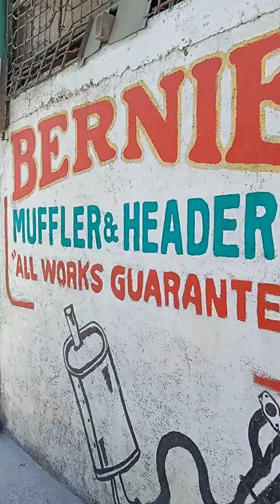Bernie muffler center olongapo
Bernie muffler and headers all works guarantee olongapo city